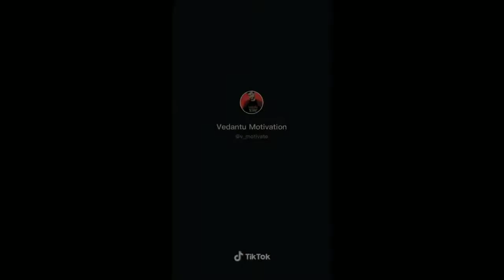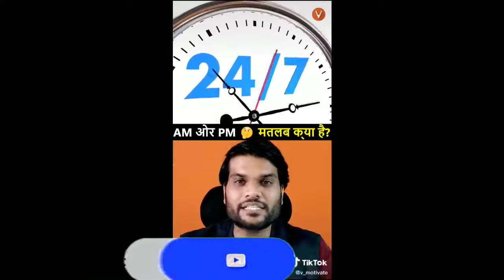amazing fact by (arvind arora)